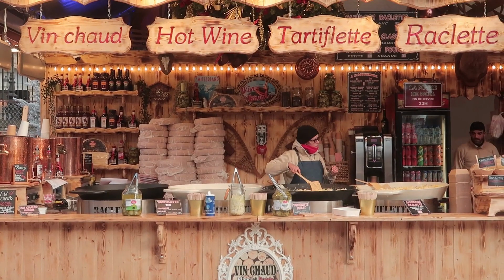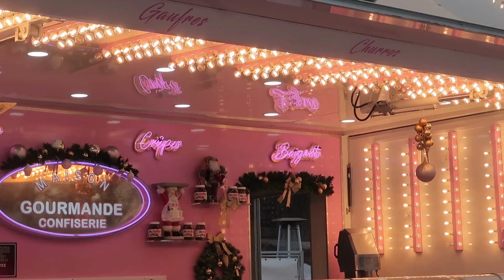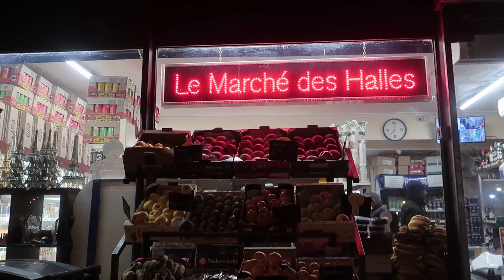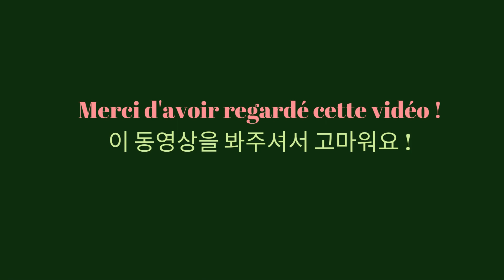Journal visuel | Marché de noël aux Tuileries et promenade nocturne | 파리 브이로그 | 뛸르히 크리스마스 마켓 | 밤 산책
Un vlog tout court ce dimanche ! J'étais malade en début de semaine et j'ai eu envie de me reposer donc moins filmer et faire un montage très minimaliste. Bon visionnage !